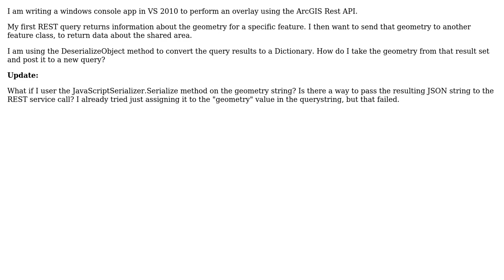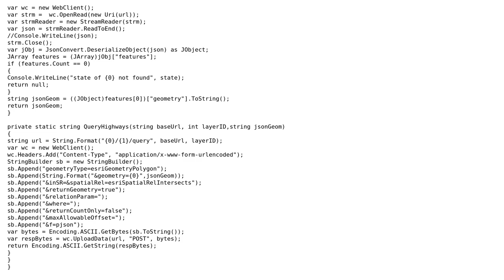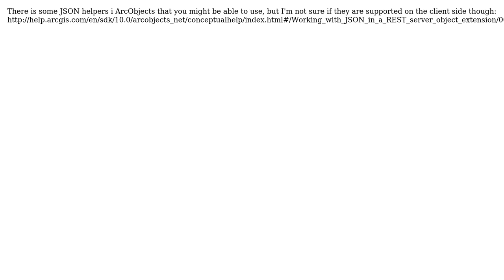GIS: Send Geometry to query using ArcGIS REST API (2 Solutions!!)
GIS: Send Geometry to query using ArcGIS REST API

With thanks & praise to God, and with thanks to the many people who have made this project possible! | Content (except music & images) licensed under CC BY-SA | Music | Images & others | With thanks to user MathiasWestin user Kirk Kuykendall user Britt Wescott and the Stack Exchange Network Trademarks are property of their respective owners. You are responsible for your own actions.